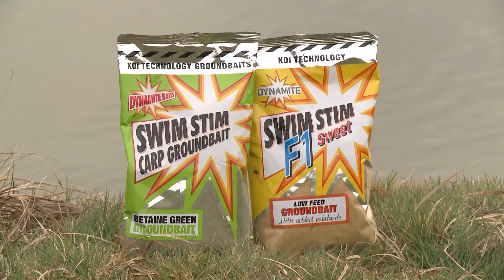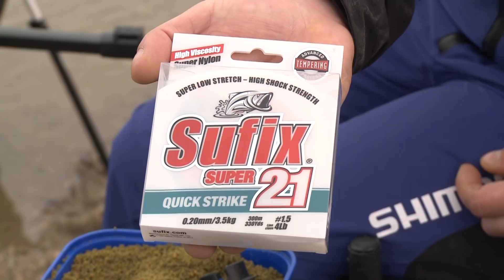Partide scurte si eficiente la feeder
Adrian Rednic, component al echipei Pescuit Arad / Dynamite Baits, face o partida la feeder pe un lac comercial, la Zadareni, in judetul Arad. Stiind ca lacul are exemplare mari de caras, Adrian foloseste o combinatie de groundbait Dynamite Baits Green Betaine si F1, la care adauga micropelete F1 Sweet. Ca momeala, noile pelete de carlig Dynamite Baits Wowsers (varianta Orange) de 7mm.